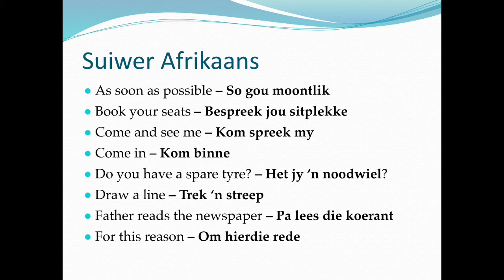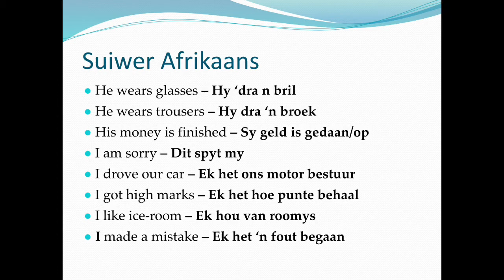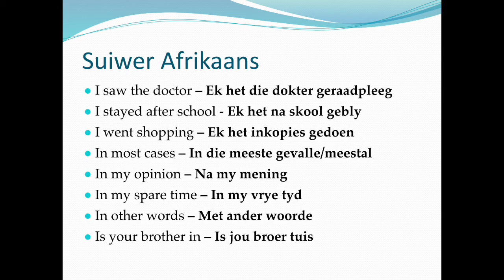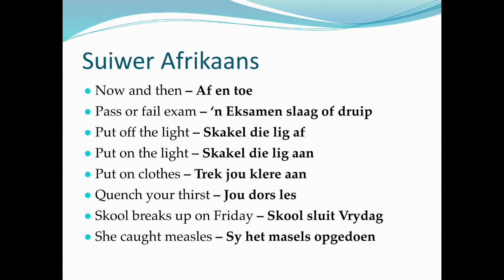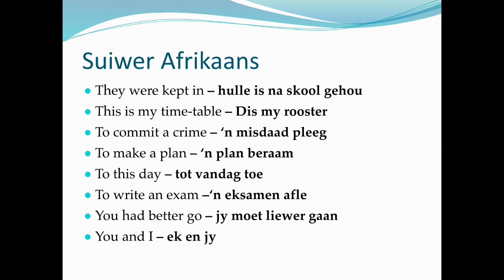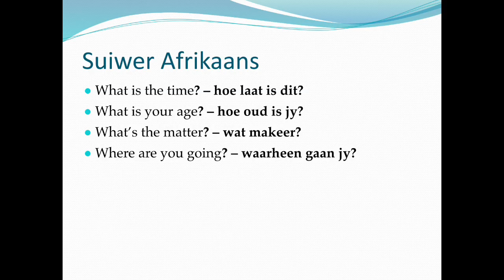Steducentre Afrikaans L34 Suiwer Afrikaans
Afrikaans for English speaking students.